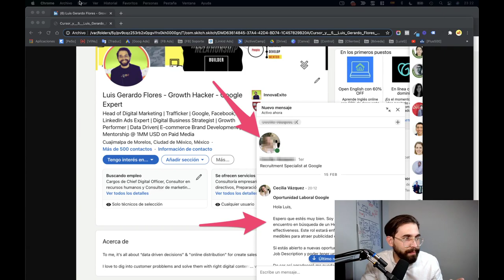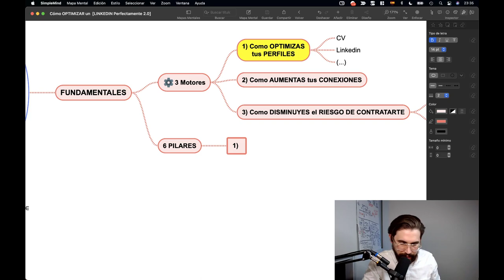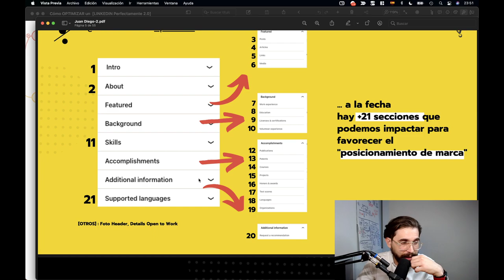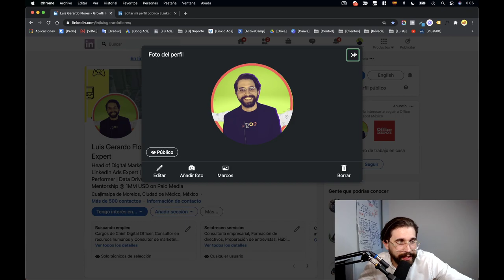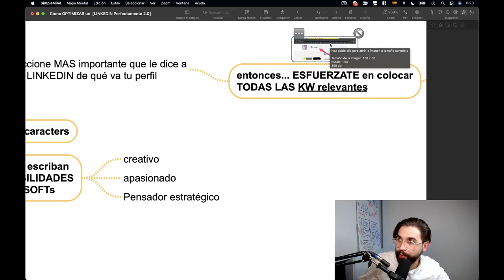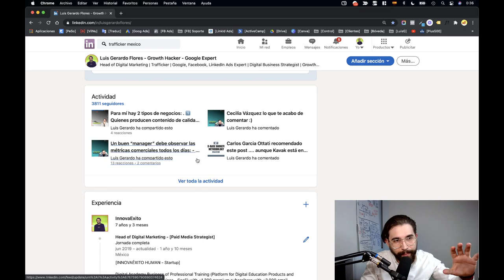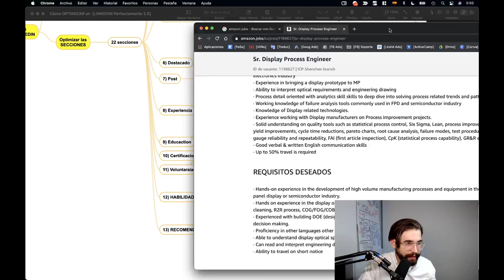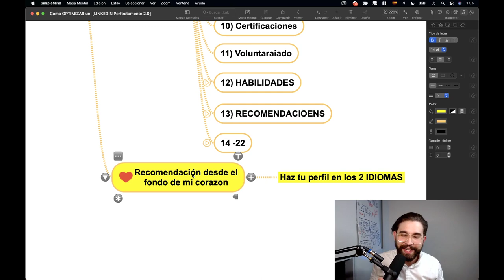[Live #007] ➜ Cómo crear un perfil de LINKEDIN que te consiga Trabajo rápido 🔥 ➜ [PASO a PASO 2021]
Paso 1 ➜ 👇 ENTRA YA👇 a esta Clase PASO a PASO Cómo yo Conseguiría Oferta en menos de 2 meses

Paso 2 ➜ ¿Quieres aprender la Habilidad MEJOR PAGADA y BUSCADA hoy? 👉  GROWTH MARKETING
Bueno... Si quieres aprender growth marketing y cómo anunciar online:
📙 ENTRA YA a mi  Curso GRATIS de INSTAGRAM ADs™ ... 100 % gratis

Paso 3 ➜ Ve mi siguiente Aula:
Cómo Contestar Preguntas Difíciles ENTREVISTA LABORAL

Paso 4 ➜ ¿Estás en mi Comunidad Exclusiva de Telegram?

Paso 5 ➜ Acuérdate de mi cuando seas famos@ ... Nos vemos en la cima… Vamos a romperla!!!

Aquí mi MÉTODO para responder con ÉXITO esta pregunta HÁBLAME DE TI o CUÉNTAME DE TI en una Entrevista de Trabajo

00:00 arrancamos
00:02 👇ENTRA a FÓRMULA  para Conseguir Trábajo Rápido👇
01:44:00 Chao... te quiero! ..y todo el éxito!

¿Cómo Crear y Hacer un LinkedIn optimizada 2.0 ... para lograr destacar en esta red y hacer que las empresas te llamen en esta época de crisis?

De mí y de InnovaÉxito con ❤️

Esta formación educativa no es un consejo financiero/carrera. Ejemplos no típicos, los resultados variarán